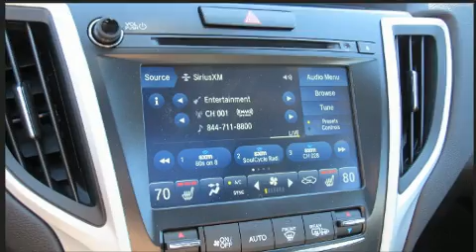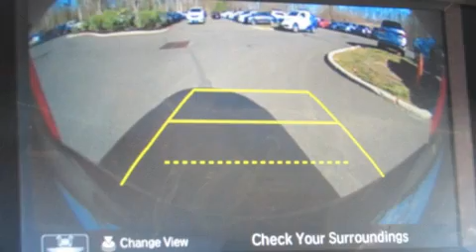2020 Acura TLX Base in Lawrenceville, NJ 08648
Precision Acura Of Princeton

The 2020 Acura TLX. This 4 door, 5 passenger sedan offers the features and options for which you've been searching. Under the hood you'll find a 4 cylinder engine with more than 200 horsepower, and for added security, dynamic Stability Control supplements the drivetrain. Acura prioritized practicality, efficiency, and style by including: power front seats, speed sensitive wipers, a built-in garage door transmitter, a trip computer, front dual-zone air conditioning, power door mirrors and heated door mirrors, and the power moon roof opens up the cabin to the natural environment. Premium sound drives 7 speakers, providing you and your passengers a sensational audio experience. Acura also prioritized safety and security by including: dual front impact airbags, head curtain airbags, traction control, brake assist, anti-whiplash front head restraints, ignition disabling, and 4 wheel disc brakes with ABS. This car was designed with safety in mind, allowing you to drive with even greater assurance. Our experienced sales staff is eager to share its knowledge and enthusiasm with you. We'd be happy to answer any questions that you may have. We are here to help you.